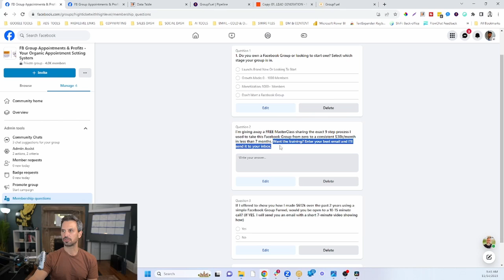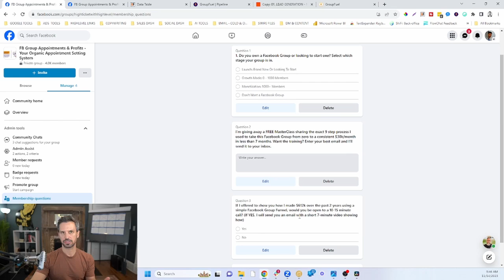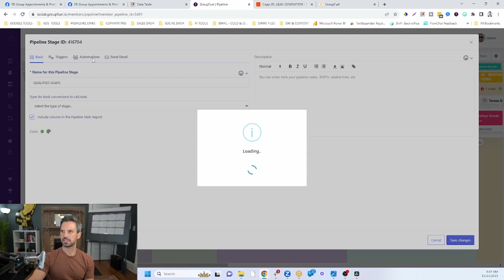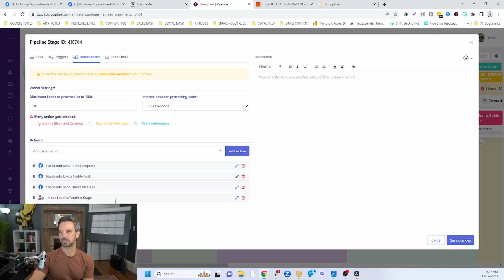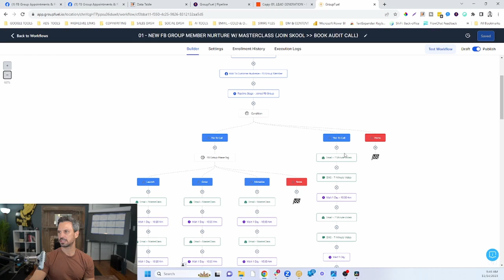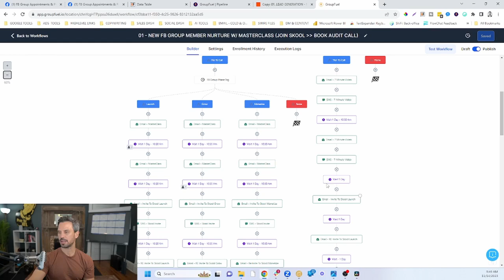How To Use A Facebook Group Funnel With GoHighLevel To Automate Appointments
👉 Checkout how I automated my Facebook Group Funnel To book Calls With Gohighlevel 🚀

In this short video, I'll walk you through my automated Facebook appointment setting system using HighLevel and my DM outreach Software SocialFuel...

...so you can to turn Facebook group into an automated sales machine that generates leads and appointments 24/7 on autopilot.

Want to see how to setup this same exact Facebook Group Funnel for FREE?